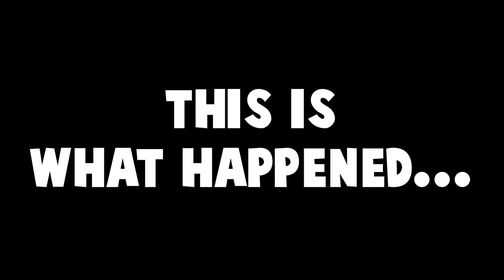COD: Spongebob Squarepants Zombies, Dining Table Glitch, New Goofy Goober Song! (Call of Duty WOW!)